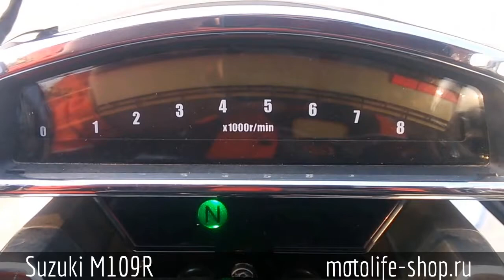Suzuki M109R (27.02.2017) ПРОДАН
Производитель: Suzuki
Модель: M109R
Год выпуска: 2006 год
Арт.: 1041
Цена: 410000 руб.
Технические данные:
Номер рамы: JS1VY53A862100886